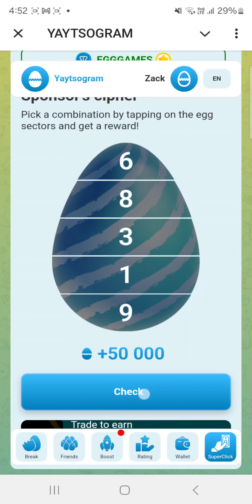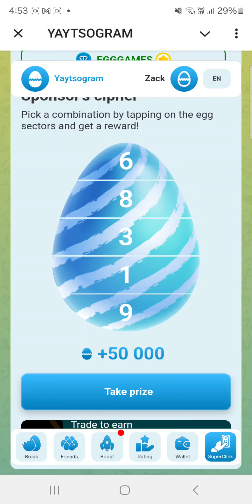Yaytsogram Daily Cipher 21 - 22 October, How to solve Yaytsogram Daily Cipher today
Yaytsogram daily cipher today 21 - 22 October